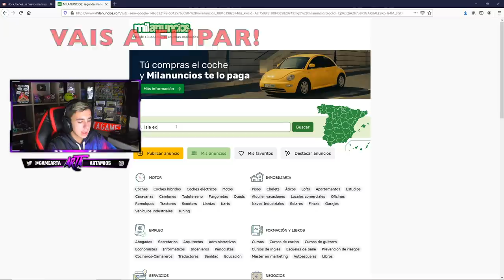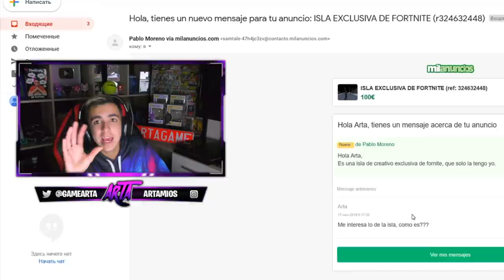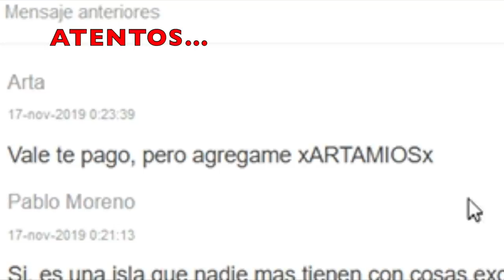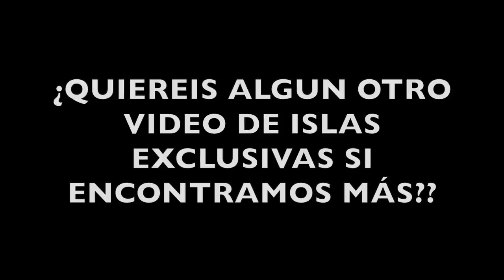Compro una "ISLA EXCLUSIVA" por 100€ en Fortnite y descubrimos esto...😳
🔥Resumen del video:
                                              📌📍METAS📍📌